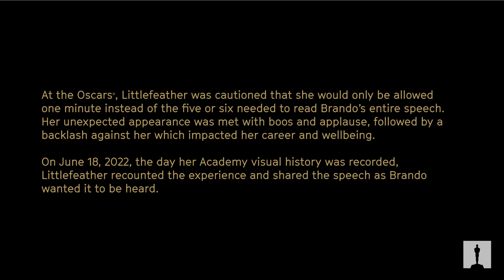Sacheen Littlefeather Reads Marlon Brando’s Full 1973 Oscars® Speech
Sacheen Littlefeather recites the full acceptance speech that Marlon Brando intended for her to deliver on his behalf at the 1973 Academy Awards®. Brando asked Littlefeather to decline his Best Actor award in protest of the treatment of Native Americans in the entertainment industry and to bring attention to the AIM demonstrations at Wounded Knee. This recording is the first time the full speech has been read by Littlefeather for the Academy.